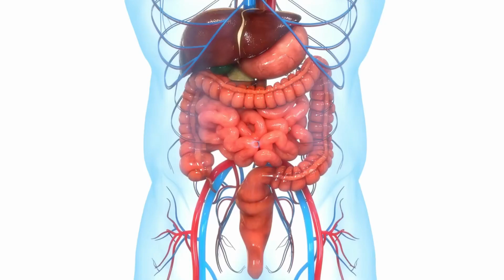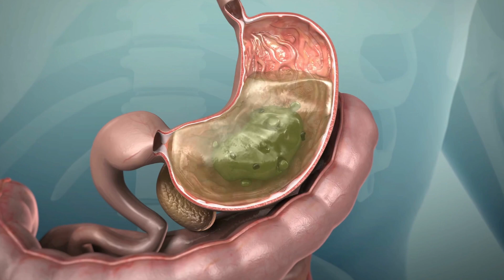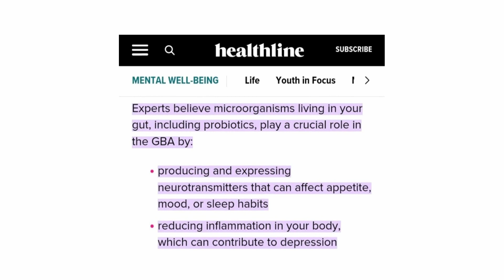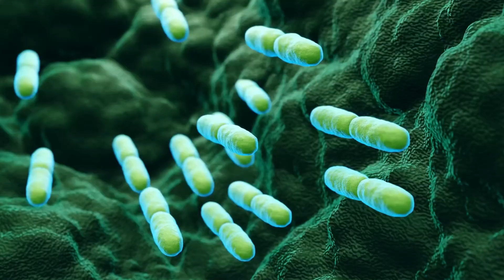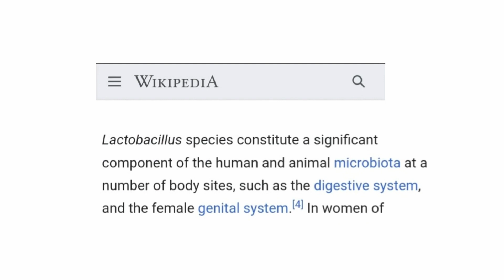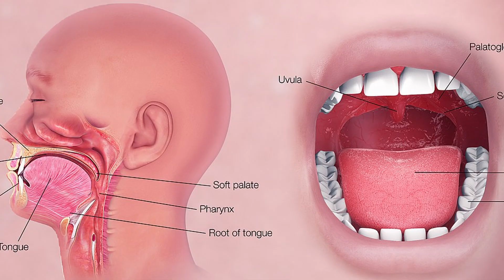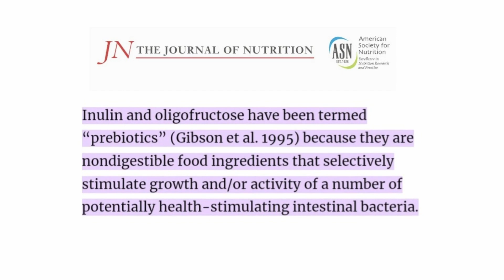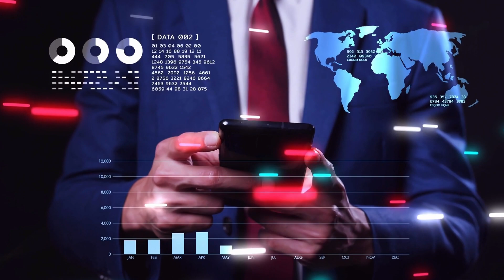Is There A Diffrence Between Prebiotica and Probiotica?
Find out the truth en diffrence between Prebiotics and Probiotics

About Science Fact News

🎥 Videos about Human microbiology, bacteria and science
🎨 Written, voiced and produced by Micro World